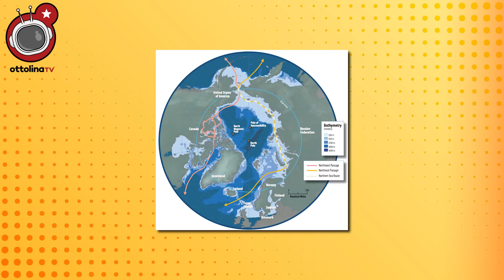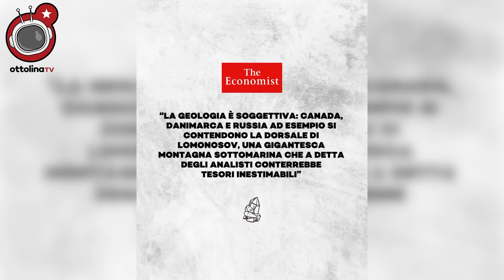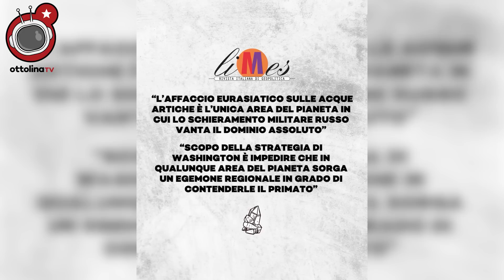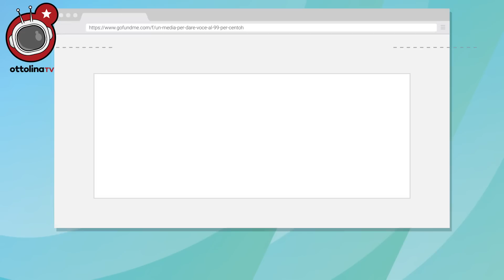LA VIA DELLA SETA POLARE come il riscaldamento globale sta trasformando le rotte commerciali globali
🐻‍❄️  LA VIA DELLA SETA POLARE 🐻‍❄️

🚢  come il riscaldamento globale sta trasformando le rotte commerciali globali 🚢

non tutto ii riscaldamento climatico viene per nuocere

è quello che pensano gli abitanti di Tiksi, nella Siberia Orientale

e non solo perchè, come affermò una volta Putin, “spenderanno meno in pellicce”

Tiksi infatti è il porto più a nord di tutta la federazione Russa

fondata nel 1933, al momento del crollo dell’URSS aveva oltre 11 mila abitanti

oggi ne sono rimasti 5000

che ne fa comunque ancora oggi la città con più di 5 mila abitanti più a nord dell’intero pianeta

ma sopratutto il luogo che per eccellenza potrebbe maggiormente godere dei frutti di uno dei progetti più ambiziosi del XXI secolo